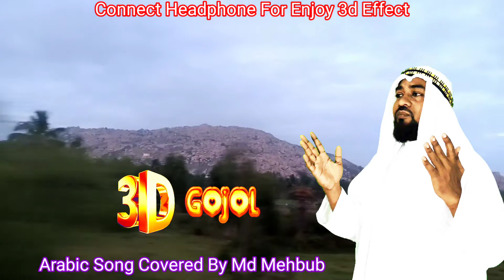Jannil Jannil Arabic Song 3d / Fi Ha Song / Arabic Song / Md Mehbub Arabic Song / Arabic Nasheed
Jannil Jannil Arabic Song 3d / Fi Ha Song / Zannil Zannil Song / Arabic Song / Md Mehbub Arabic Song / Arabic Nasheed / Valo Gojol / 3d Gojol

3d song  3d studio  8d Gojol  8d song  8d Gajal  8d studio  8d  islamic music  8d Naat  8d nasheed

SOCIAL PLATFORM

gojol islamic bangla 2021
gojol islamic bangla kolorob
gojol islamic bangla new
gojol islamic bangla ma
gojol islamic bangla kolorob 2022
gojol islamic bangla old
gojol islamic bangla album
gojol islamic bangla audio
gojol islamic bangla mp3
gojol islamic bangla 2022
gojol islamic bangla 2022 kolorob
gojol islamic bangla 2022 new
gojol islamic bangla 2022 dj
gojol islamic bangla 2022 video
Ghazal Bangla
Ghazal Bangladeshi
Ghazal
gazal song
gazal bangla
gazal ringtone
gazal hindi songs
all বাংলা গজল
bangla gojol video
bangla gojol new
bangla gojol 2022
bangla gojol bhalo bhalo
bangla gojol notun bangla gojol mp3
bangla gojol ringtone
bangla gojol 2022 mp3 download
bangla gojol 2022 new
bangla gojol 2022 kalarab
bangla gojol 2022 download
bangla gojol 2022 kolorob
bangla gazal
islamic gojol bangla 2022
islamic gojol kolorob
islamic gojol video
islamic gojol new
islamic gojol 2022
islamic gojol 2022 new
islamic gojol 2022 kolorob
islamic gojol 2022 album
islamic gojol 2022 bangla
islamic gojol 2022 mp3 download
islamic gojol 2022 all
islamic gojol 2022 hd
islamic gojol 2022 latest
islamic gazal wala
islamic gazal bangla
islamic gazal video
islamic gazal 2022
islamic gazal ringtone
islamic gazal song
islamic gazal
islamic ghazals
islamic gazal bangla
islamic gazal video
islamic gazal 2021
islamic gazal hindi
new gojol 2022
new gojol 2022 hindi
new gojol 2022 kolorob
new gojol 2022 bangla
new gojol 2022
new gojol 2022 all